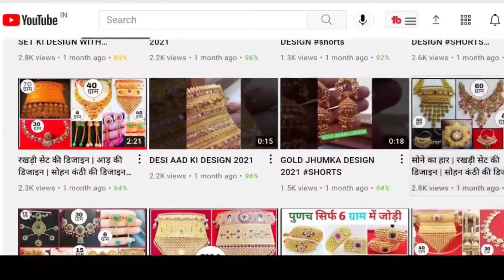सोने का भाव | Aaj ka sone ka bhav | Gold rate today | Gold Price Today | दुबई में सोने का भाव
सोने की कीमत
आज की सोने की कीमत
सोने की रेट
आज की सोने की रेट
22 and 24 carat gold rate
22 and 24 carat gold bhav
sona kab sasta hoga 2021
holi tak kya hoga sone ka bhav
10 gram aaj ka sone ka bhav kitna hai
aaj 1 tola sone ka bhav kya hai
1 tola gold price
1 tole sone ka rate
1 tole chandi ka rate
gold silver rate in India
Sone ka bhav, Aaj ka bhav
सोने के भाव कब उतरेंगे
Sona kab sasta hoga
sona ka bhav kya hai,
sona aaj kya bhav hai,
22 and 24 carat gold rate
22 and 24 carat gold bhav
10 gram aaj ka sone ka bhav kitna hai
1 tola gold price
1 tole sone ka rate
1 tole chandi ka rate